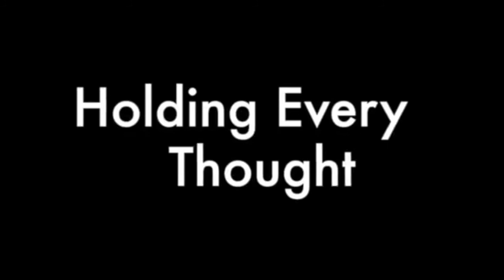The Christian Worldview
Dave and Ray Ray discuss the the issue of worldview and what a Christian worldview is.